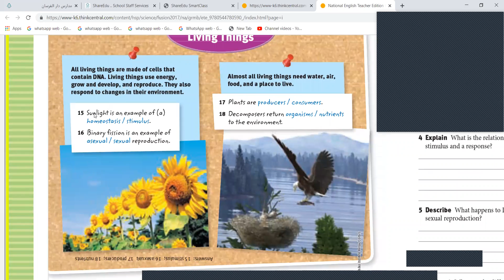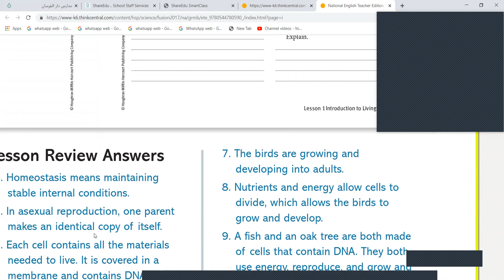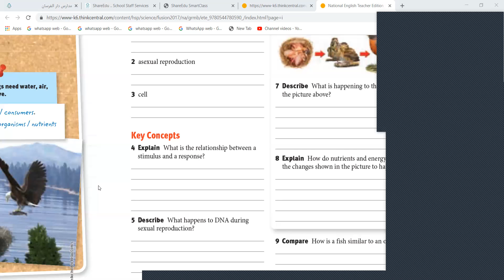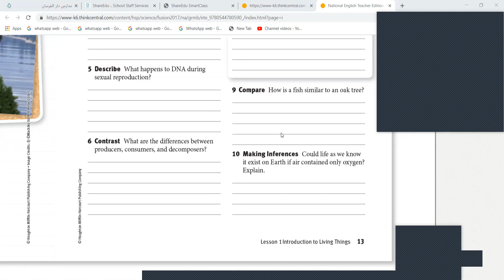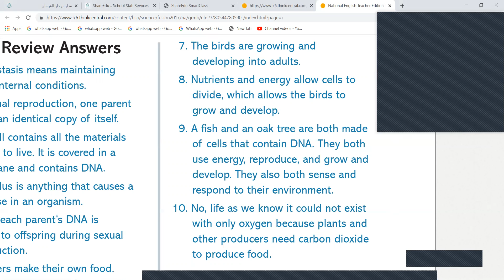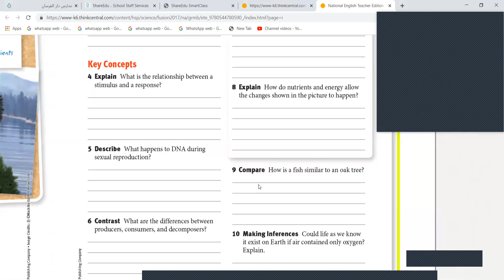Introduction to living things